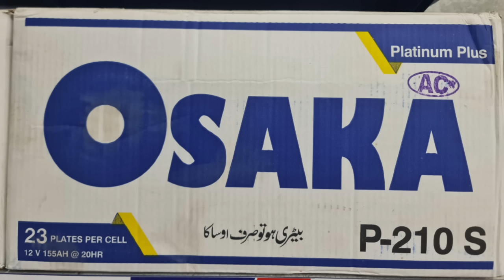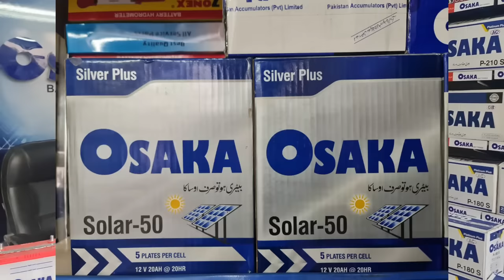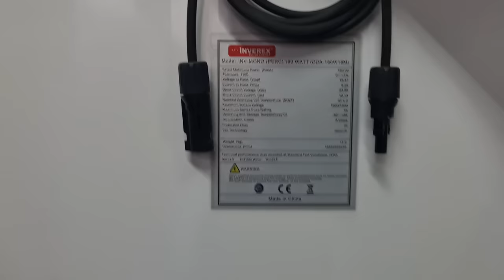2023 Osaka Battery Latest Prices. Osaka Tubular battery price and Warranty. TA 1800 & TA 2500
Osaka Battery Prices in Feb 28, 2023 .